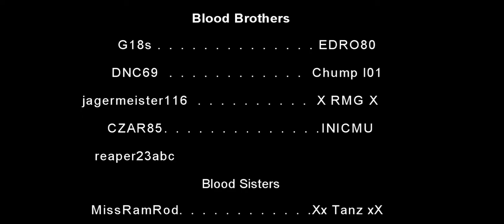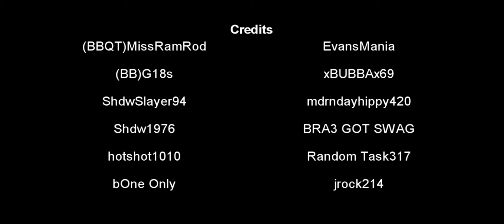Blood Brother/Sister -- G18s and MissRamRod doing what they do best! Winning!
Blood Sister MissRamRod got the same amount of kills as Blood Brother G18s, however, she beat him by thirty points. Overall, I have to admit, G18s got whooped by MissRamRod. Great job!